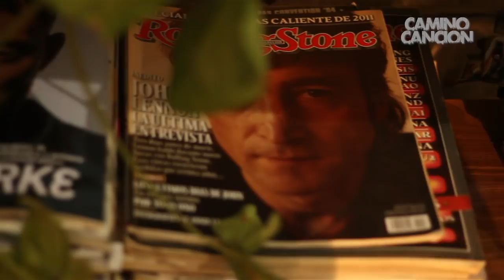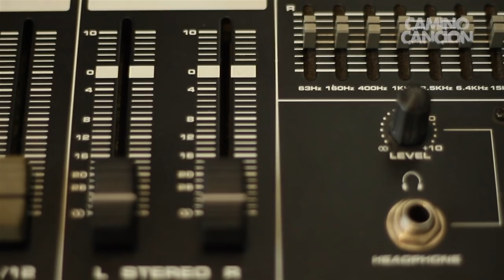CAMINO CANCIÓN # 3 DANIEL MAZA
Daniel Maza: bajo y voz.
Chungo Roy: piano
Fabián Miodownik: batería

Una realización de La Toca Films, Resiéntelo Producciones y Fin del Comunicado Producciones...